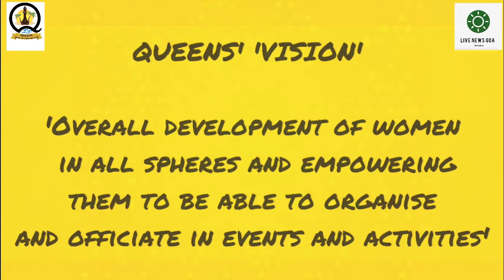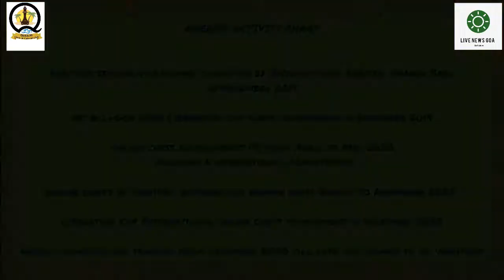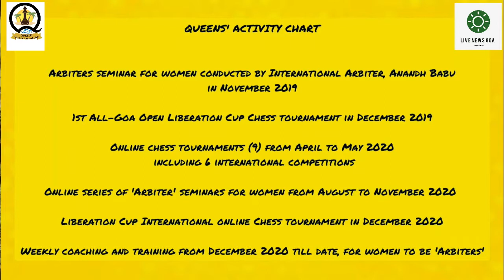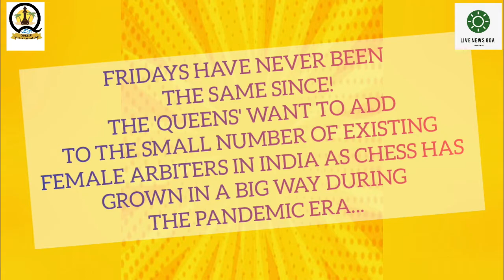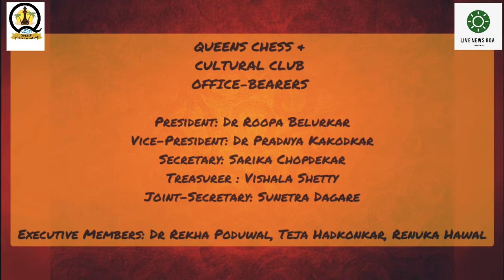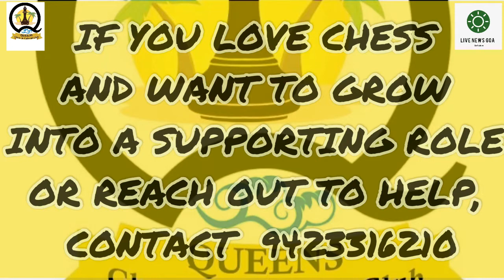Documentary on Goa's Queens Chess Club